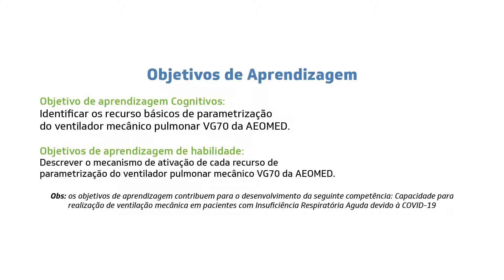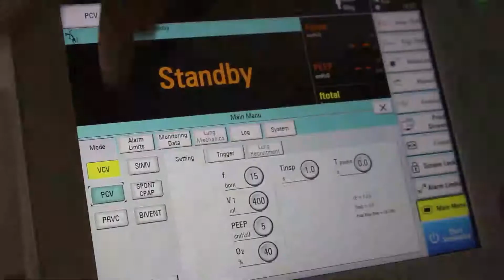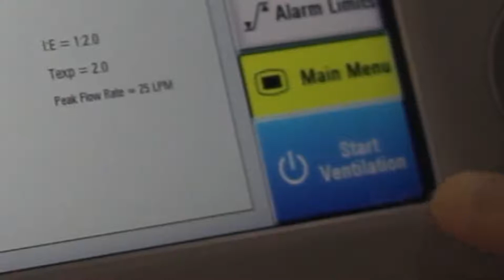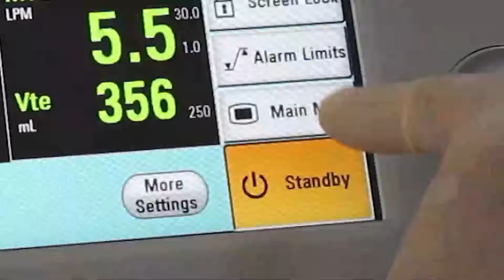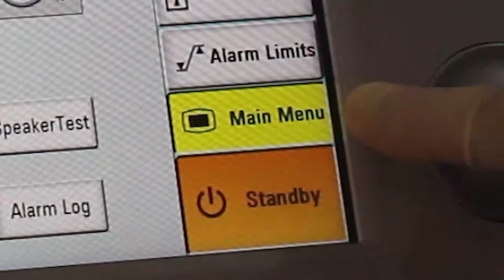VÍDEO 3 CURSO VG70 DA AEOMED 2ª parte recursos de parametrização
18/12/20